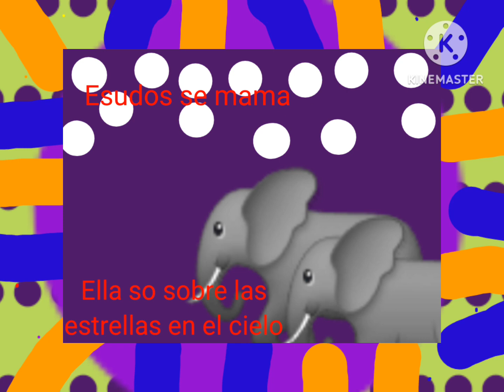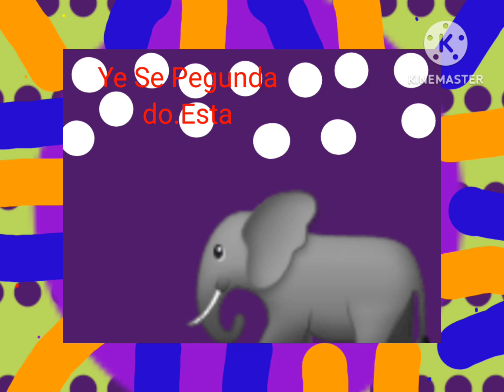Edardo El Elephante Tune A Hunting We Will Go